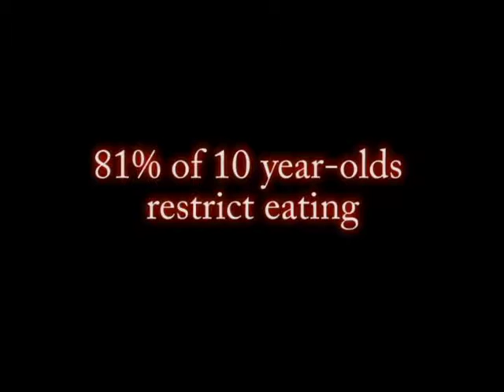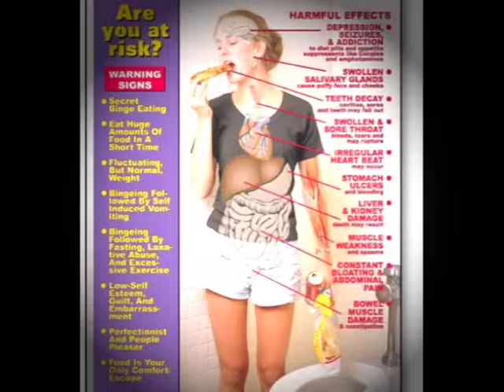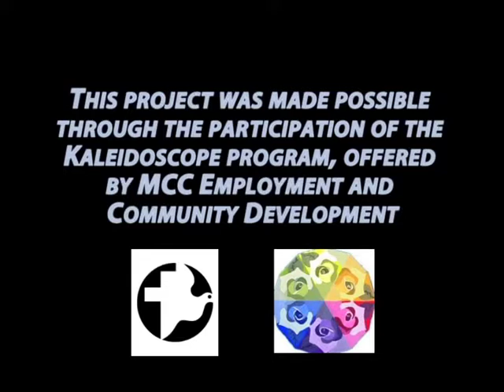The Image Trap